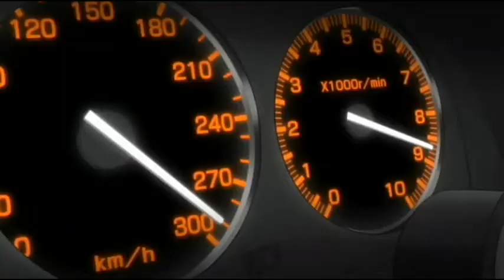CLUB Pink☆Dolphin Mix 30